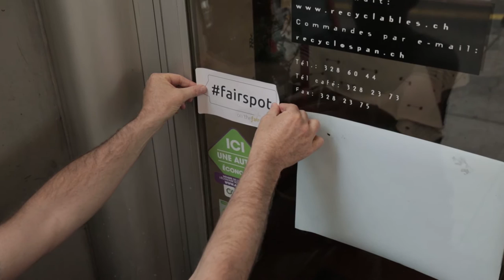fairpractice Reselling used books - La librairie Les Recyclables - Genève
The last fairspot we visited on the swissfaircrawl 2016. Fred gave great insights in how he launched the concept, 22 years ago.

Why shouldn't the books have a new active life, instead of being in somebodies library? They can be read by many more people and where more get inspired than in beautiful restaurant and by inspiring people.

We hope you enjoy this video and if you want to know more about thefairtraveller, visit:

more on swissfaircrawl